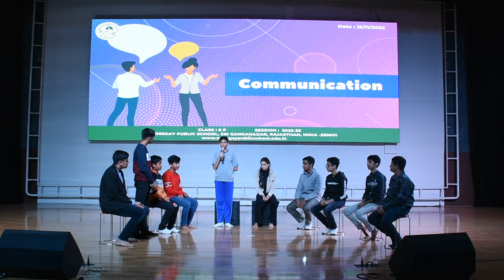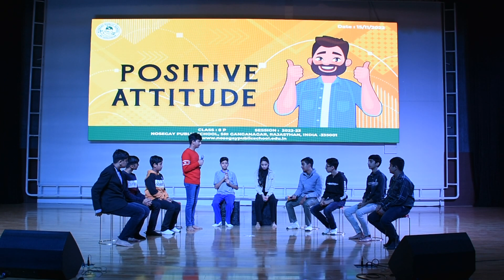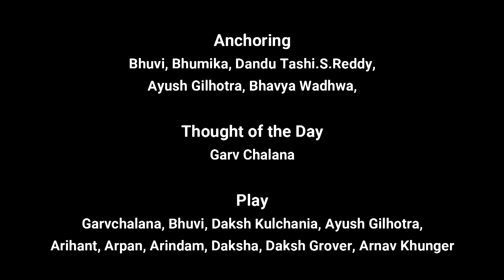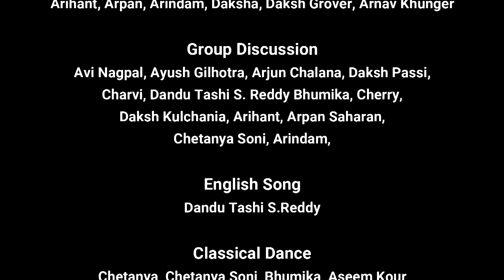ANNUAL FUNCTION ON PERSONALITY DEVELOPMENT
ANNUAL FUNCTION | PERSONALITY DEVELOPMENT
CLASS - VIII P
CLASS TEACHER - MS. SAKSHI SHARMA
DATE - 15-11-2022